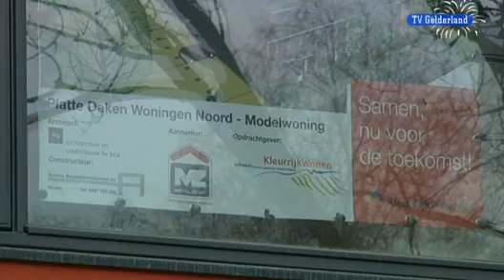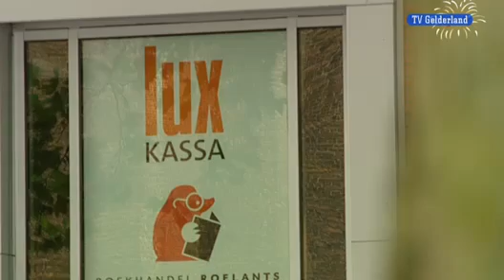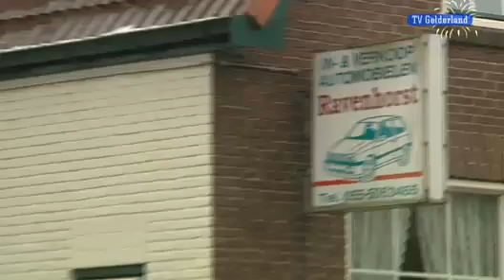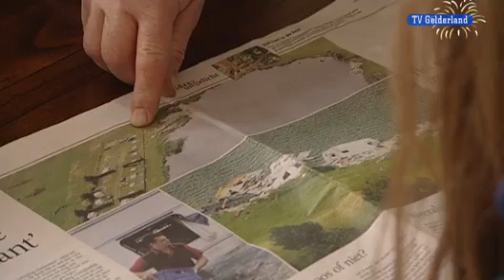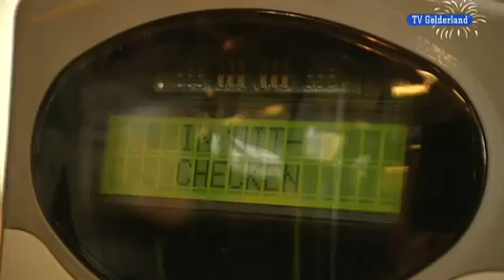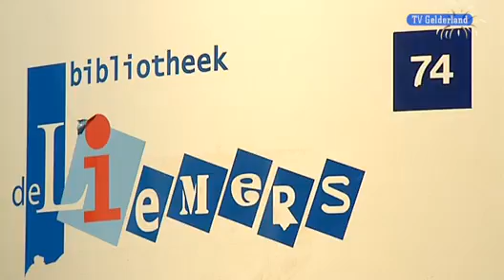Jaaroverzicht 2010 (30-12-2010)